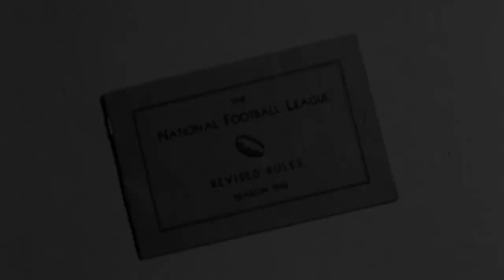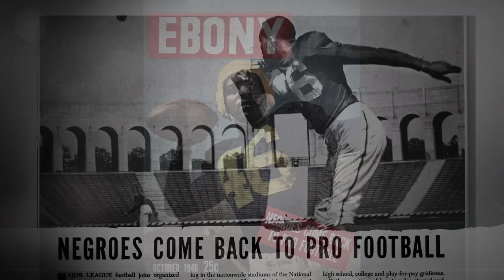Forgotten Four - The Integration of Pro Football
FEATURING:
Kenny Washington
Marion Motley
Bill Willis
Woody Strode

Forgotten Four - The Integration of Pro Football was scheduled for release September 23, 2014.
To my knowledge the documentary was never released !!!